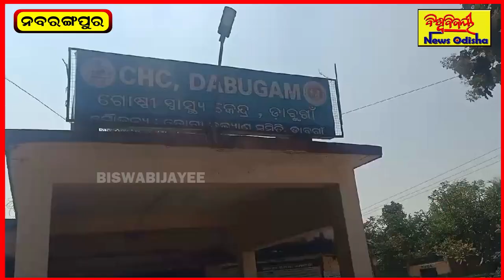ଭାରପ୍ରାପ୍ତ ଚିକିତ୍ସାଧିକାରୀଙ୍କ ବଦଳି ବାତିଲ କରିବା ନେଇ ପ୍ରତିବାଦ ପରେ ବଦଳି ବାତିଲ !